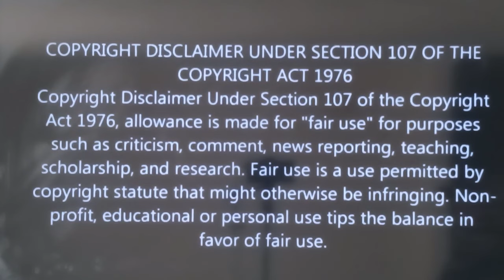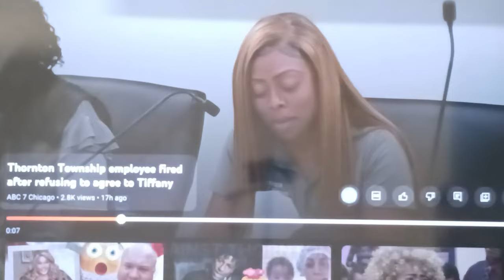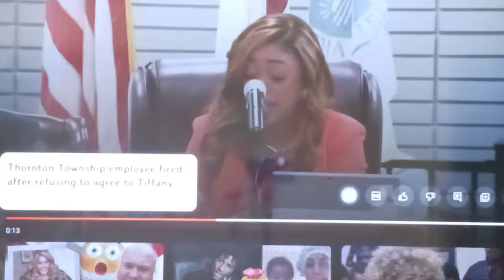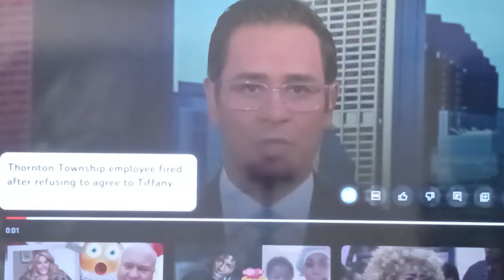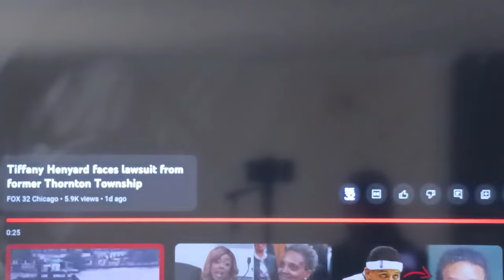Unveiling Tiffany Henyard's Latest Legal Battle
In this video, we delve into the latest legal battle involving Tiffany Henyard and the town of Dolton. Stay updated on the details of the lawsuit and the potential implications for both parties. Watch now to get the full scoop on this ongoing legal dispute.